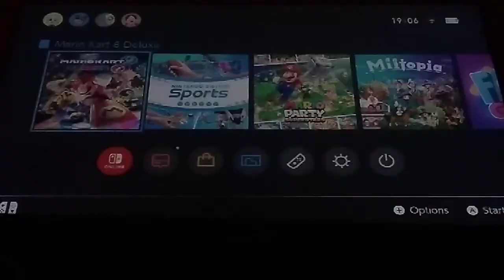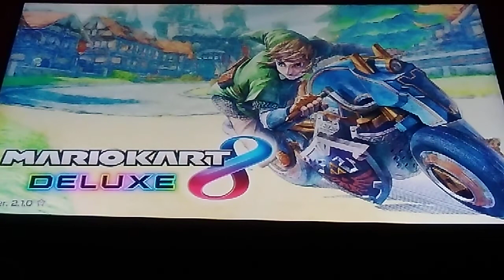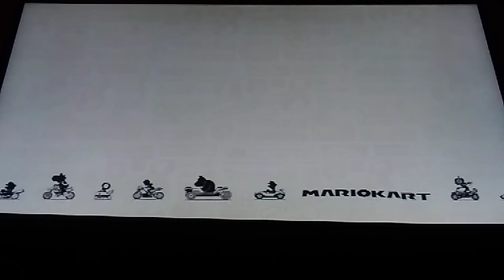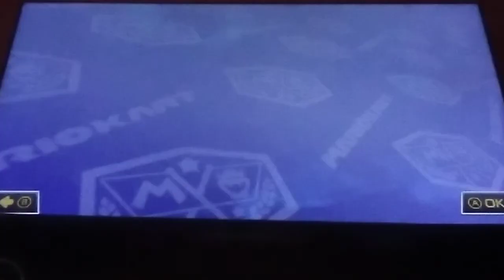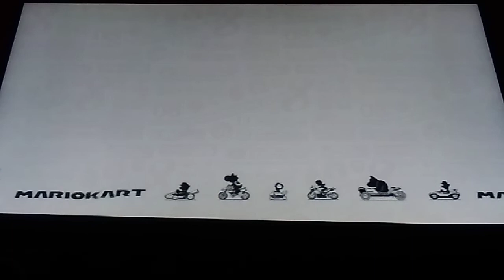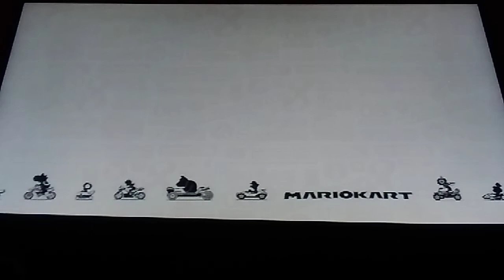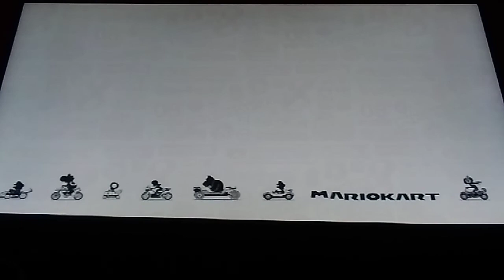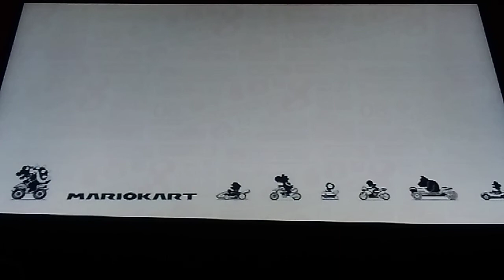Mario Kart 8 Deluxe: Booster Course Wave 2, All 8 Races DriveThrough.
It's The Second Wave. Let's Let's Do Do This This..

What No Second One.